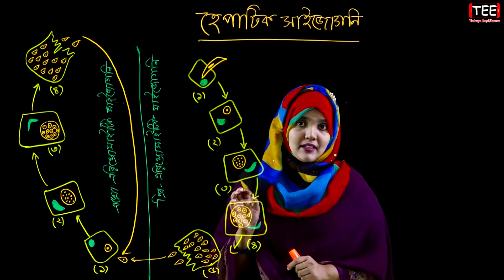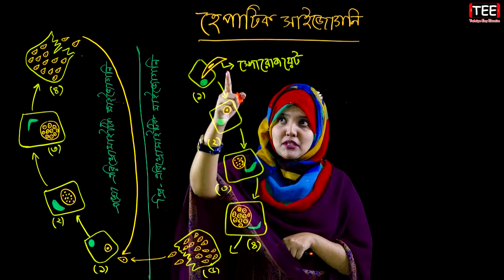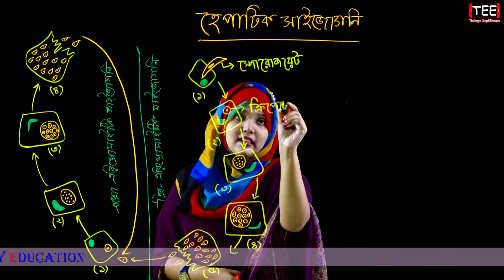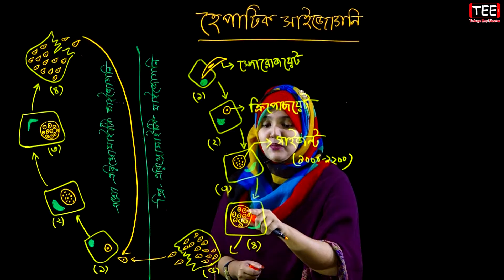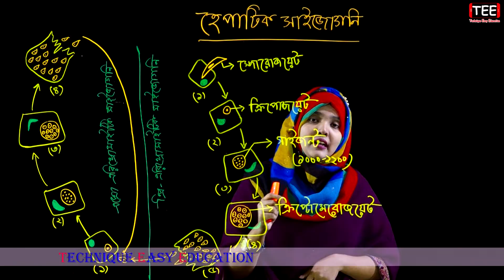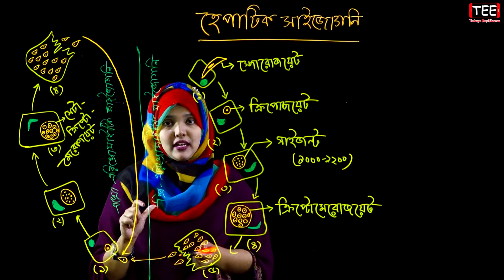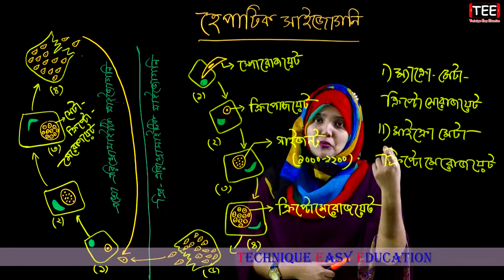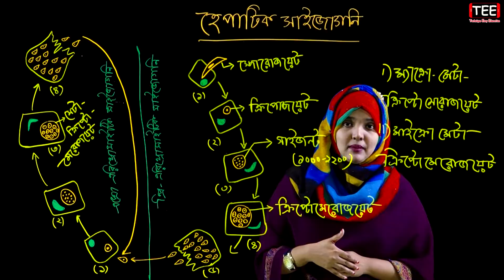হেপাটিক সাইজোগনি || অণুজীব || জীববিজ্ঞান ১ম পত্র চতুর্থ অধ্যায় পাঠ-১৮ || HSC Biology 1st Paper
জীববিজ্ঞান ১ম পত্র চতুর্থ  অধ্যায় (পাঠ-১৮)
হেপাটিক সাইজোগনি
অণুজীব
Microorganisms